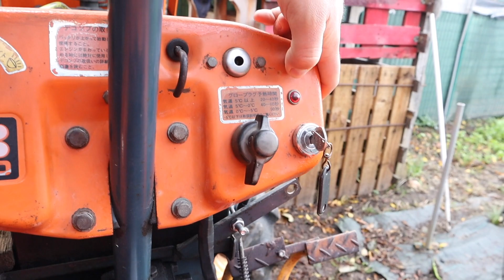vediamo nel dettaglio il mio trattore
salve raga eccomi qua con questo video settimanale che uscirà ogni giovedì per tenervi compagnia video che variano molto i contenuti dalla agricoltura e amboxing vi ricordo di passare sempre dai miei social facebook
instagram paolofiat telegram buona visione e al prossimo video

se vi va passa dal mio blogg dove trovi articoli inerenti al canale

Se vuoi supportare il canale puoi farlo dal link non serve donare grandi cifre basta anche un caffè ognuno si senta libero